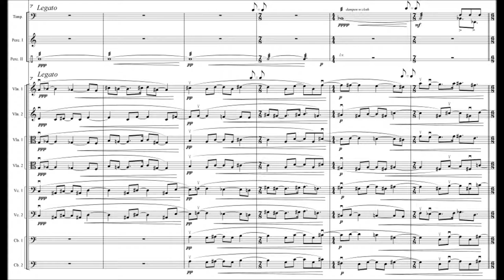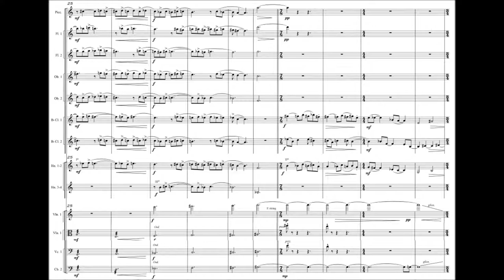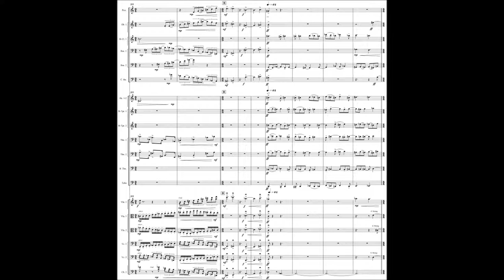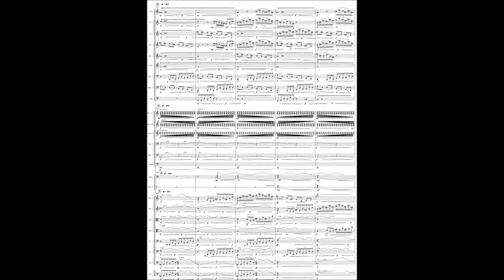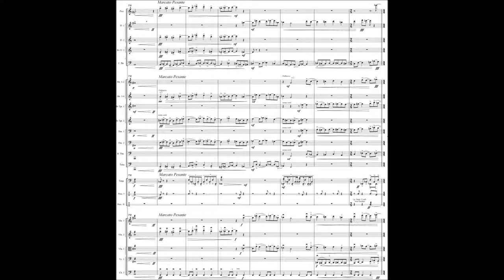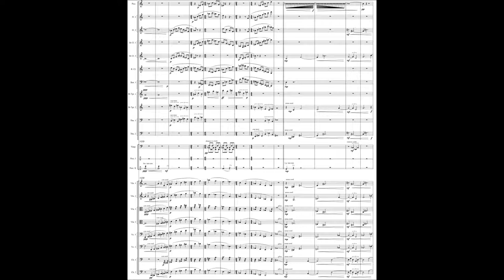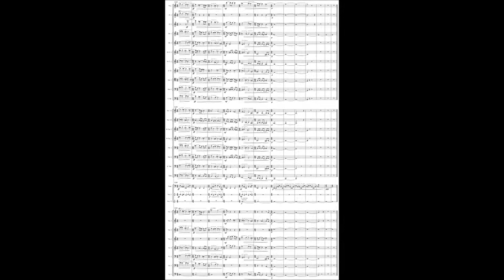Symphony No. 1, Movement 1, by John Pekowski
This is the first movement of my dissertation composition featuring new equivalence classes. Thank you for a spectacular sightreading by the Texas Tech Symphony. The score has been reduced.